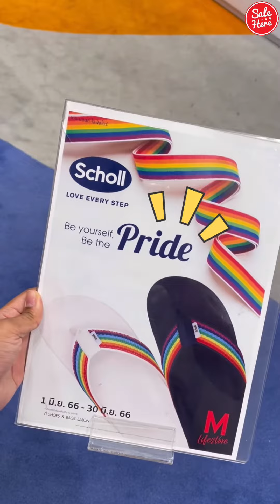เฮียร์พาส่อง 💖Scholl Pride Month ฉลองรุ่นใหม่ River Rainbow🌈 ของมันต้องมี! | Salehere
📣 Scholl ฉลองเดือน Pride Month เปิดตัวรองเท้ารุ่นใหม่ River Rainbow เพียง 1,250.- พื้นนุ่มใส่สบายหูคีบยังเป็นสีรุ้งลายพิเศษเพิ่มความเป็นตัวเอง เดินสับมั่นใจ!!
📆 Exclusive เฉพาะ 1-30 มิ.ย. 66 นี้เท่านั้น
📌 เคาน์เตอร์ Scholl 40 สาขา ร้านค้าออนไลน์ทุกช่องทาง
 ร้านค้าออนไลน์ทุกช่องทาง
- เคาน์เตอร์ Scholl 40 สาขา
📍  ติดตามเซลเฮียร์ทุกช่องทางได้ที่